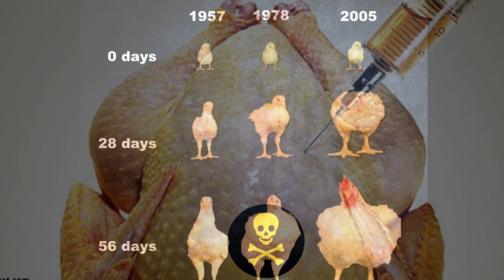Evə Bazarlıq Edənlər, DİQQƏT... – BELƏ ALDADILIRSIZ!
Videonu bəyənməyi və əməyə sayğı naminə abunə olmağı unutmayın. Sevgi və sağlıqla qalın.